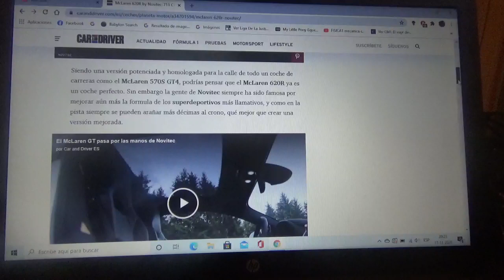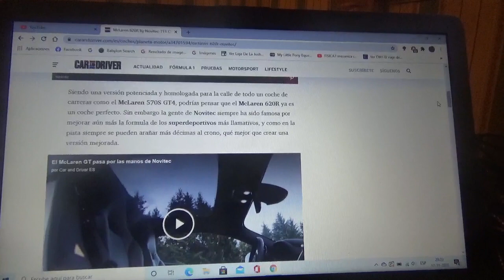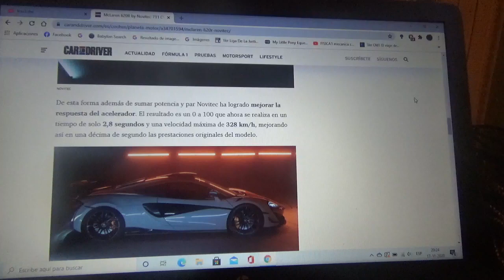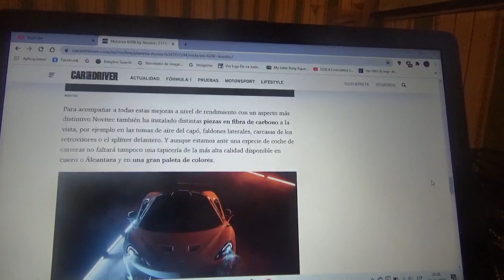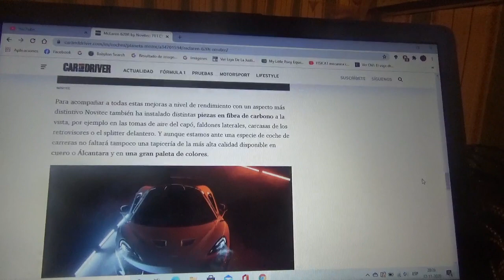Mclaren 620R by Novitec información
En este vídeo les enseño sobre como es esta versión extrema de la máquina de carreras homologada para ciudad de la automotriz de Woking la cual fue modificada por la empresa especialista en modificaciones de lujo Novitec